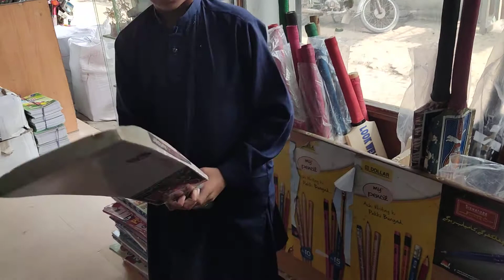Muhammad hassan new school bag kamal ke video hay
Multan main larkian etny ghaor sy keo Dekh rahi hn as vido main Janey haqeqat
dump TV
#  banana prank
# Shami TV
# Urdu pont
waseeb channel
sariki natt
sariki song
# dehati Nazary
rohi channel

ہمارے چینل پر فنی ویڈیو سرائیکی شاعری کستی کبڈی فنی ویڈیو دیہاتی ماحول کی ویڈیو دیکھنے کیلئے ہمارے چینل دیہاتی نظارے کو تمام دوست سبسکرائیب کریں شکریہ
رابطہ نمبر